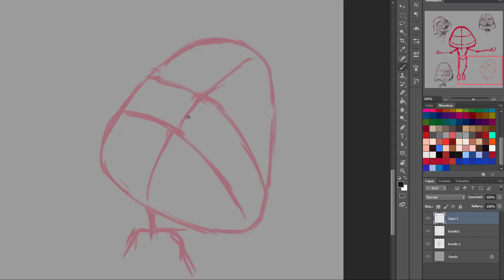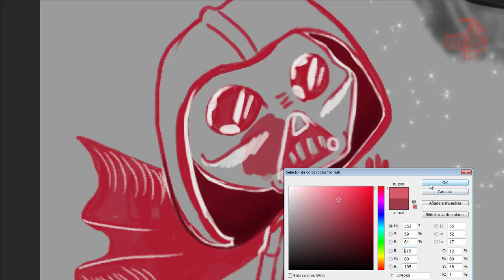Boceteando a Darth Vader estilo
Hola amigos, despues de mucho tiempo, me hago presente con este video, que hice hace un tiempo atrás, cuando practicaba el estilo cartoon.